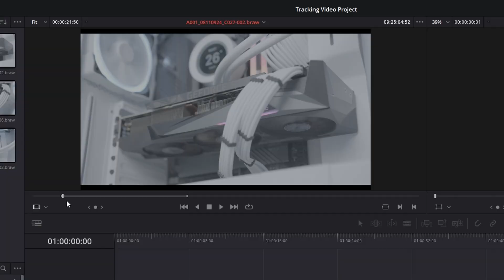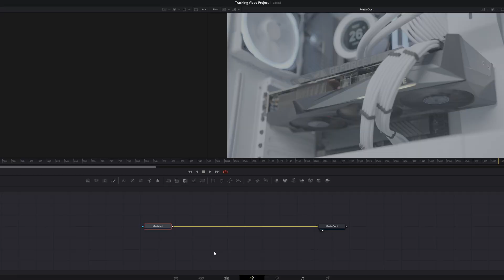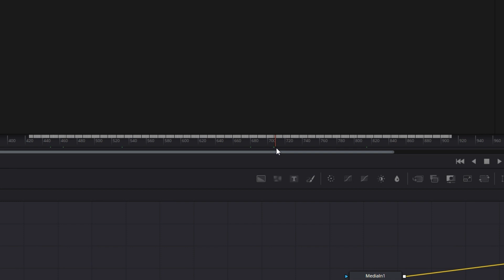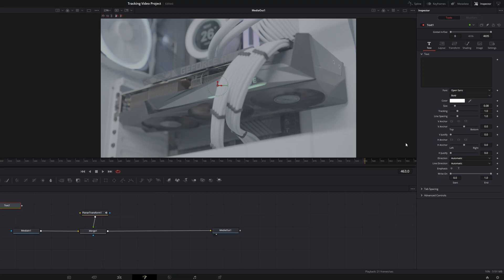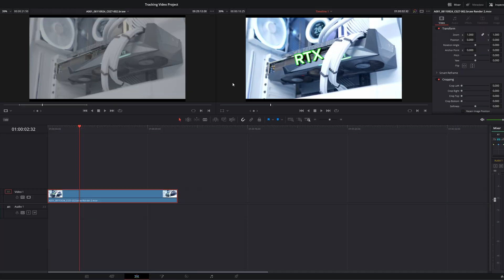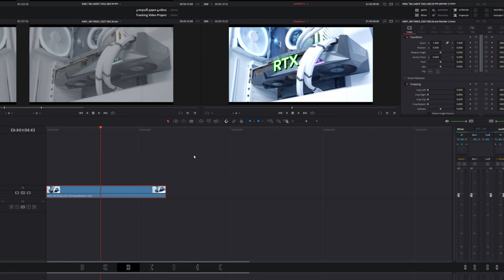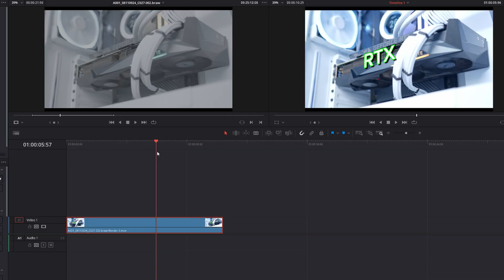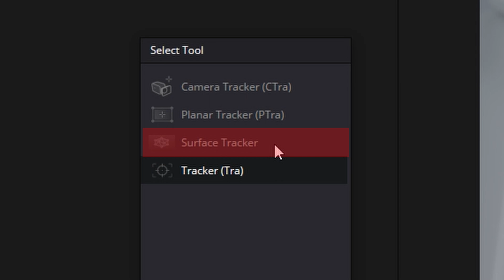How to track Objects & Text in Davinci Resolve - A Planar Tracker Tutorial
Welcome to the DanVinci Channel! My name is Dan and I produce videos to help you navigate DaVinci resolve and develop your skillset as an editor.

In this video I show you how to use the Planar Tracker in Davinci Resolve. It's way easier than you think.

0:00 Intro
0:38 Getting started
1:00 Fusion
1:20 Planar Tracker
2:57 Planar Transform
4:27 Planar Tracker Corner Pin Mode